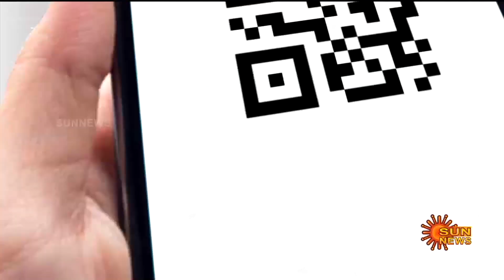Manjolai Unemployment | Manjolai Hills | Estates | Employment | Government | Sun News